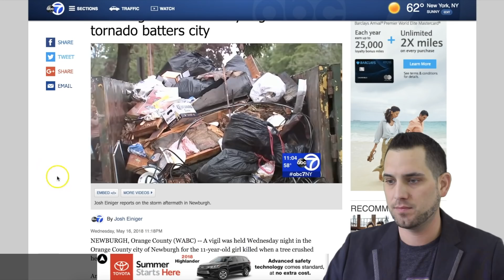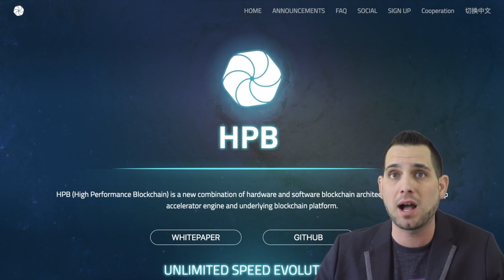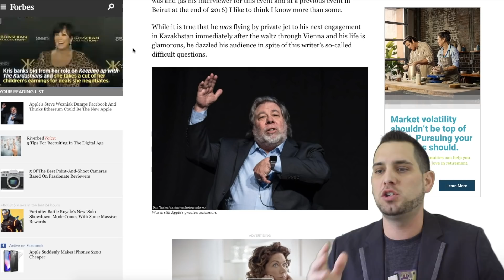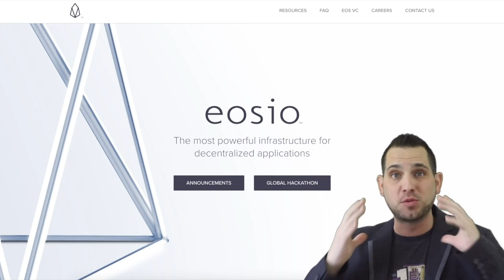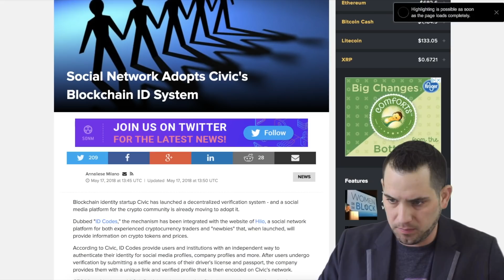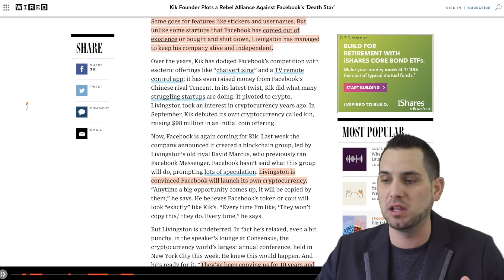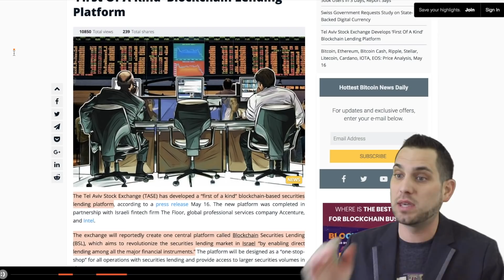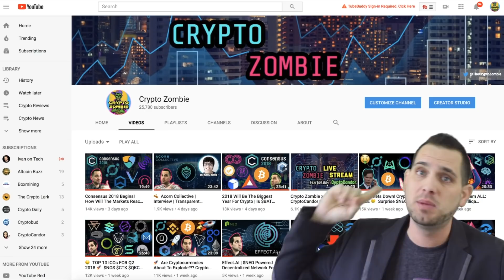📉 Consensus FAIL? Top 6 Upcoming Mainnets | FAKE IC🚫: HoweyCoins | $NULS $PRL $TRX $EOS $ONT $VEN 🌪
So it turns out Consensus was a huge flop according to many… HoweyCoins fake ICO developed by SEC to help spot scams, top six upcoming mainnets, crypto news, and more!

5:15 Market Overview
8:38 HoweyCoins FAKE ICO
10:02 Upcoming Mainnets
May (?) - NULS
May 29 - Oyster Protocol (PRL)
May 31 - Tron (TRX)
June 2 - EOS
June (?) - Ontology (ONT)
June 30 - Vechain (VEN)
13:46 Civic (CVC) News
15:15 Waltonchain (WTC) meet with SRBA
17:00 Travala (AVA) Airdrop
17:28 DeepBrain Chain (DBC) AMA
18:03 Kin (KIN) Founder forms anti-Facebook group
20:15 CpChain (CPC) partners with Trusted IoT Alliance
20:42 Crypto News